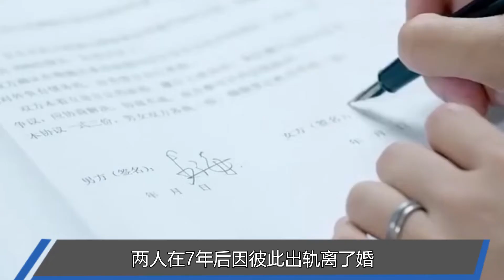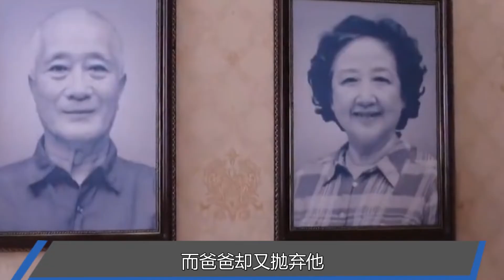英达对巴图态度转变，英如镝喊话哥哥巴图，背后究竟卖的什么药